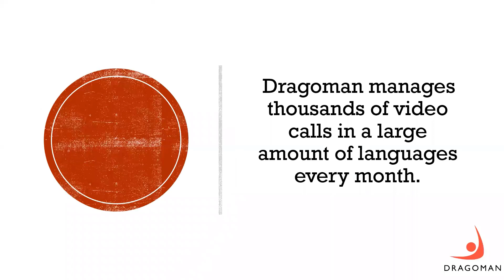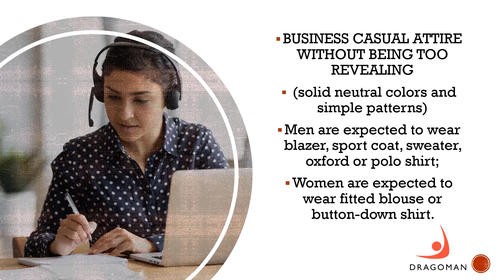Video Remote Interpreting-Requirements by Sanja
This video summarizes key requirements for video remote interpreting (VRI). Dragoman manages thousands of video calls every month in many languages. Follow our guidelines and help us improve overall quality of interpreting services.